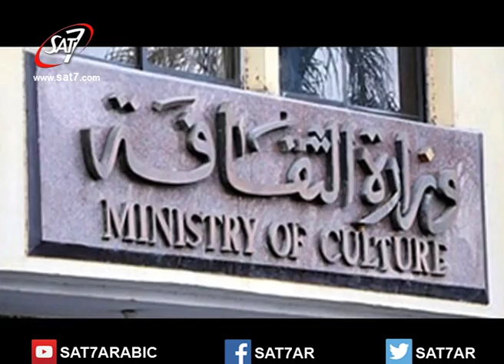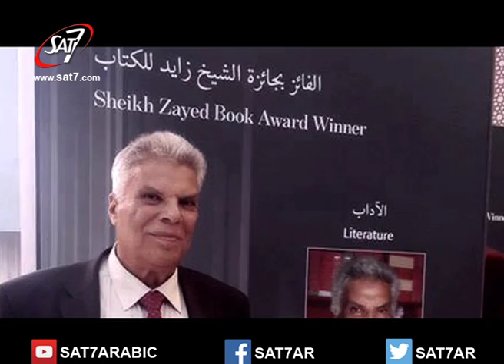جسور - مسيرة الروائي الكبير إبراهيم عبد المجيد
برنامج جسور من القاهرة | 6 أغسطس 2016 | انتاج قناة سات-7 | اخراج شريف وهبه | SAT-7 Production - Bridges